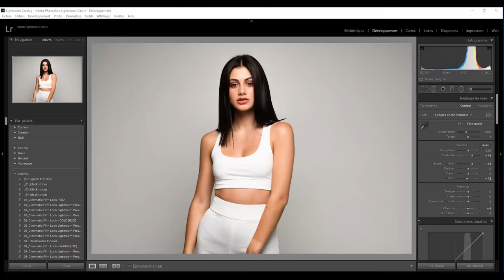Comment réussir une photo studio! Setup expliqué #1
Comment avoir un éclairage réussi à chaque fois en studio? Equipé d'une softbox octogonale de 90cm, je te montre un des setup les plus simple à réaliser !